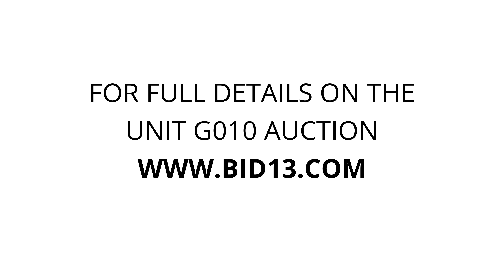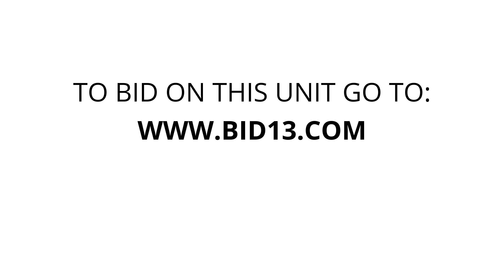Country Oaks Self Storage - Unit G010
acunit, TV, TVstand, totes, shelf, boxes, Weightbench, Miscitems, microwave